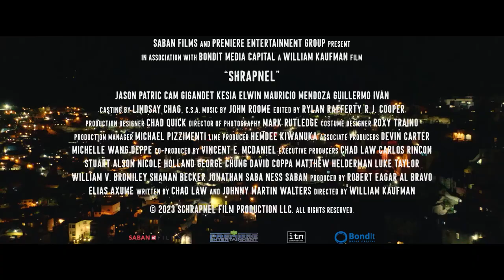Shrapnel Official Trailer (2023) - Jason Patric, Cam Gigandet, Efrain Villa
Check out the official Shrapnel Trailer starring Jason Patric, Cam Gigandet, Efrain Villa

UK Release Date: July 28, 2023
Starring: Jason Patric, Cam Gigandet, Efrain Villa
Directed By: William Kaufman

Synopsis: A former Marine and his old war buddy face off against the Mexican cartel behind the disappearance of his daughter.